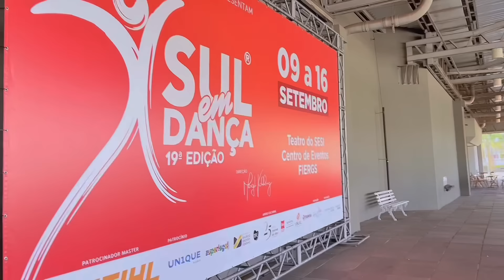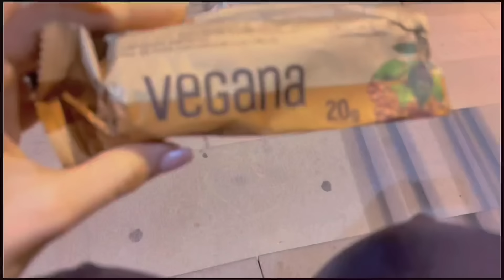Uma Semana de Competição de Dança: Rotrina, figurinos, alimentação, maquiagens, coreografias e etc